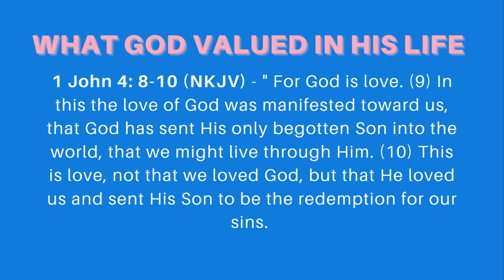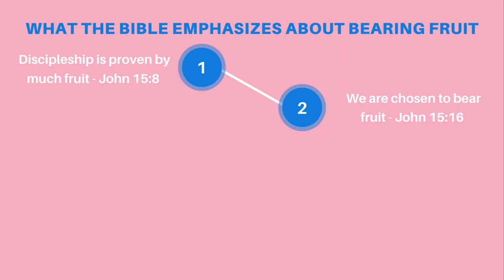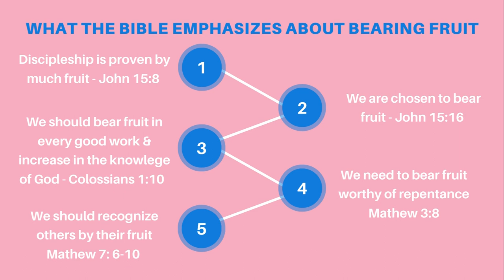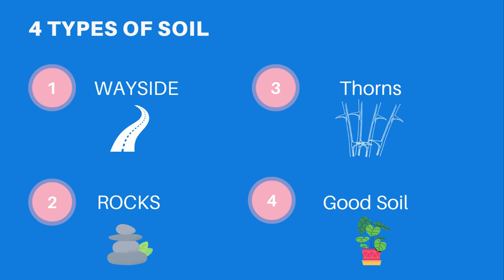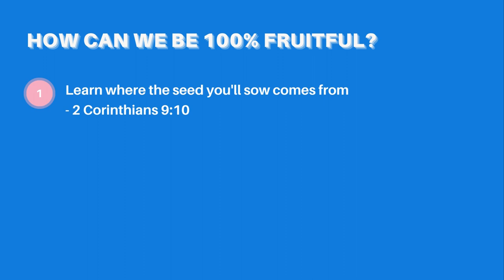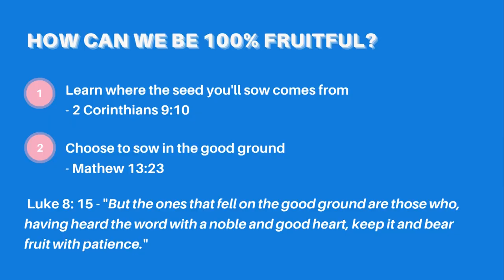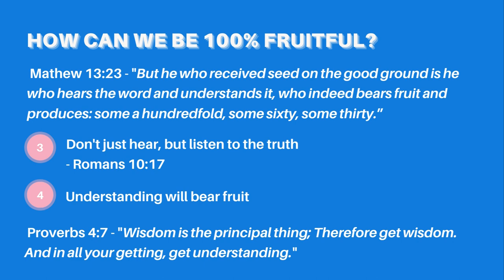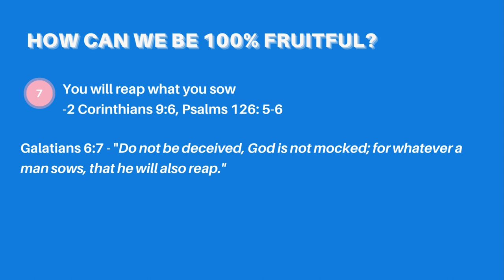True Love Bears Fruit | ReshmaThomas | IPC Hebron Oklahoma